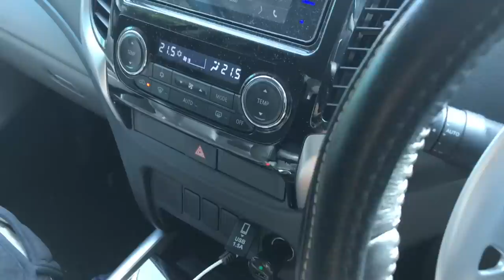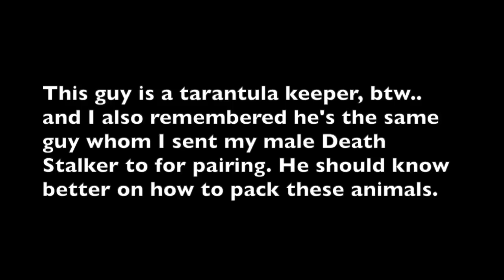STOP PACKING ANIMALS in PAPER BOXES !!! ~ [RANT]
2nd channel :
~ Beyond the Lair

This has got to be one of the worst tarantula packaging, aside from the “Plastic bags” one, I’ve ever gotten! Sorry about the 4 min rant. I was just shocked that a fellow tarantula keeper would pack these animals like this. The main thing that should be done when packing spiders is to have all the sides of the container’s insides to be wrapped with paper towels, that way the animal won’t be ‘bouncing’ around it during shipment. Secondly is to use a sturdy cardboard box, NOT A PAPER BOX! and this guy did the exact opposite of those two. Unbelievable.

Patrick Cameron.